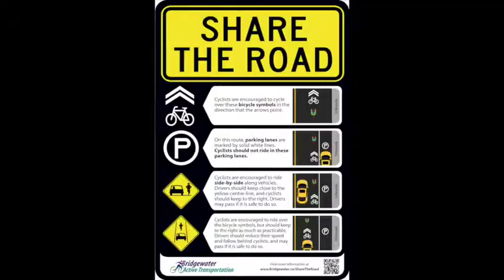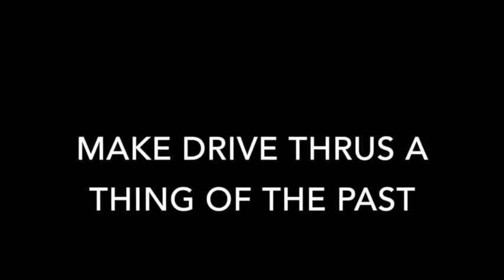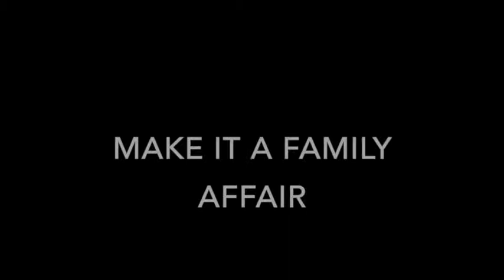Bridgewater Active Transportation Video - 2014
Improve your life by walking or cycling around the community of Bridgewater, Nova Scotia! Get healthy, save money, and help the environment... it's all possible using "active transportation"! Produced by the Bridgewater Active Transportation Committee (Town of Bridgewater). Video by Brittany MacNeil.